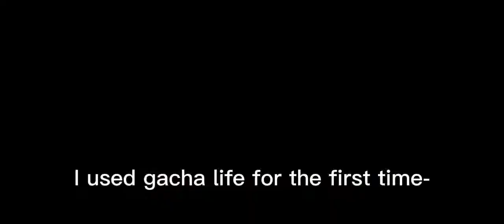using gacha life for the first time (no screenshots)